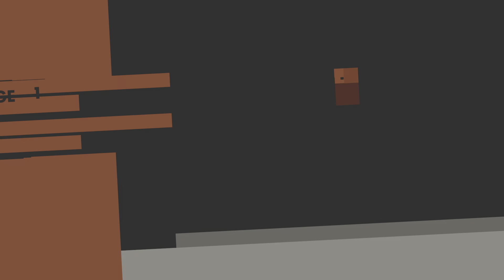SONIC FORCES speed run 2m